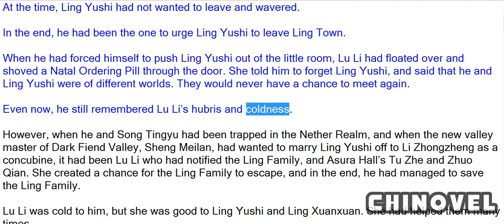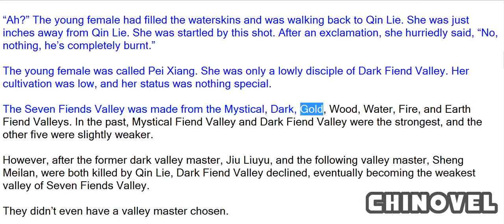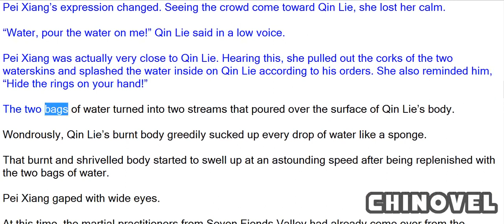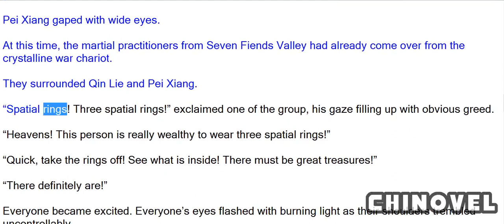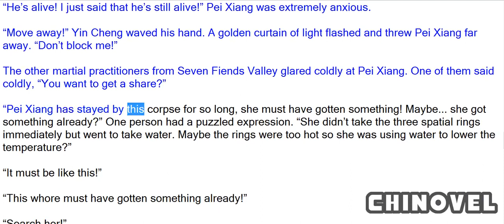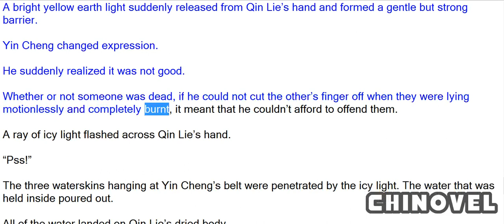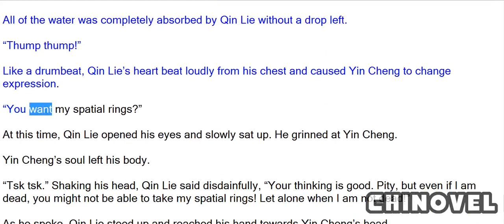Spirit Realm, Chapter 664 The Result Of Greed